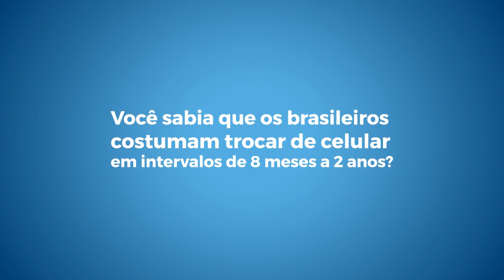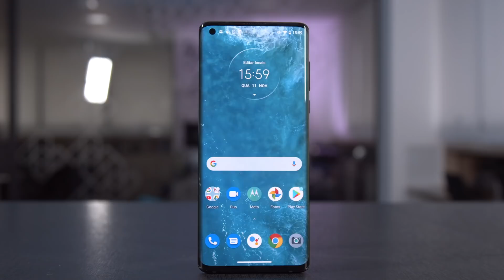Como ter certeza de que é hora de trocar de celular nas Black Friday?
Ficar sempre interessado e desejando ter os celulares mais novos e avançados é normal, mas saber identificar o momento em que o seu smartphone atual realmente já deu o que tinha que dar é uma história bem diferente. Por isso, a convite da Motorola, o TecMundo reuniu aqui algumas dicas para ajudar você a descobrir quando é hora de encerrar a jornada do seu aparelho diário e aproveitar as promoções e descontos da Black Friday para comprar um novo. Confira!

🥇 Vote no TecMundo na final do prêmio iBest!

#[Tipo: Especial]
#[Tipo: Publieditorial]

CRÉDITOS
Roteiro: Graziela Fioreze
Apresentação: Bruno Micali
Imagens: Derek Keller e Matheus Menucci
Edição de vídeo: Rafael Nogoceke
Motion Graphics: Gustavo Silva
Arte da thumb: Fernando Perazzoli

- Entenda
- Análises, Unboxings e tudo sobre Produtos!